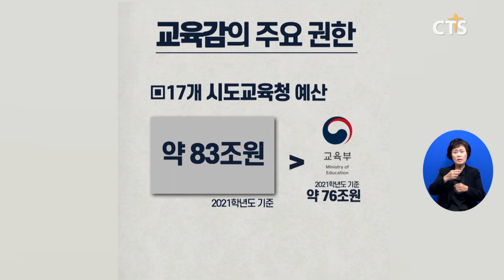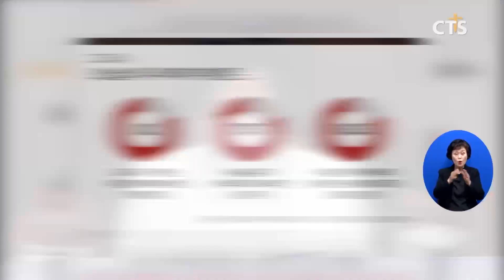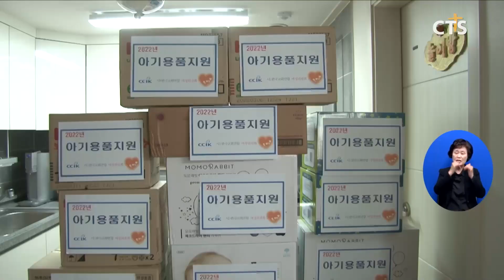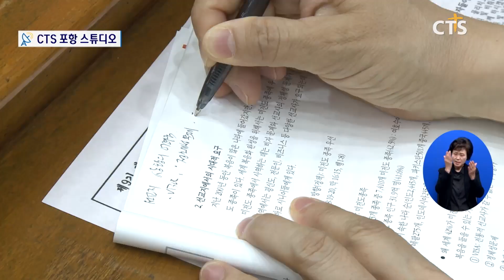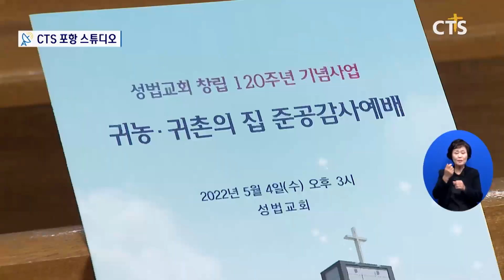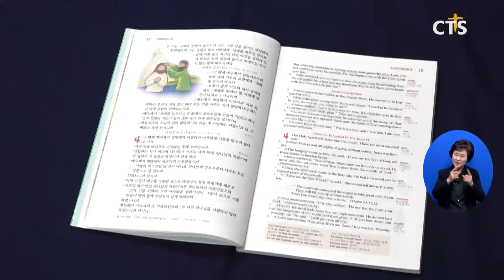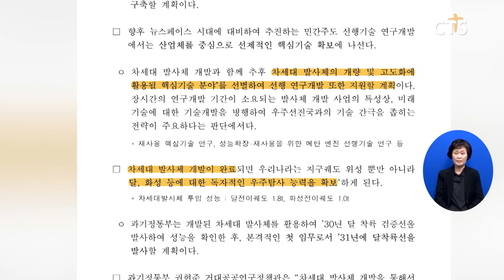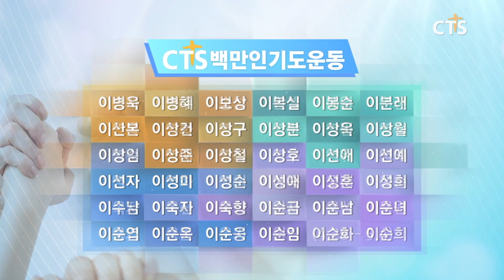2022년 5월 12일 전체뉴스 l CTS뉴스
1. 교육감 선거 앞두고 한국교회 유권자운동 전개
2. 기하성 총회 등 순복음 교단들, 오는 16일 정기총회
3. 세계인의 축제 ‘2022 부활절 퍼레이드’, 14일 열린다
4. 지저스 페스티벌 부산 컨퍼런스
5. 고신총회 특별전도동력 세미나
6. 해돋는마을·월드뷰티핸즈, 어버이날 감사 어르신 밥 사랑 나눔 잔치·선물 전달식 개최
7. 주요 단신
8. 대구경북시니어선교학교
9. 포항 디아코니아선교회 총재 장병섭 장로
10. 지역별 단신
11. 주간교계브리핑 – 장창일 기자(국민일보)
12. 한 주간의 ‘문화가 소식’- 크리스천 십대의 진로여행, 쉬운 영어로 읽는 성경, 그림 교회 우리가 사랑한
13. 소셜브리핑 – 크리스천을 위한 세상 보기
14. 지구촌 리포트 – 미스 홀로코스트 대회